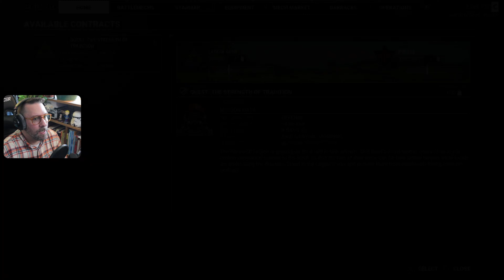(11) Call to Arms! | Road to Solaris 7 | Mechwarrior5 Mercenaries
The Hatchetman has arrived! Let's go see what all the fuss is about. Our fresh playthrough of Mechwarrior5 Mercenaries continues...

00:00 The Strength of Tradition
17:36 Part 2
26:42 Those in Need
35:10 Part 2
48:29 Part 3
55:28 Part 4
01:04:23 Part 5

Channel Rules:
Be Kind
Be Courteous
No Spoiling
No Back Seating
Have Fun!